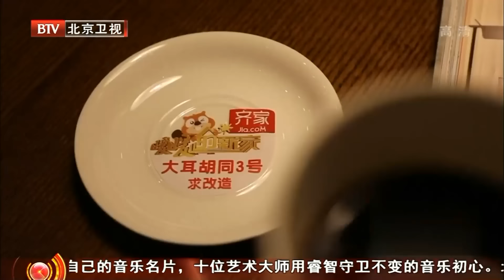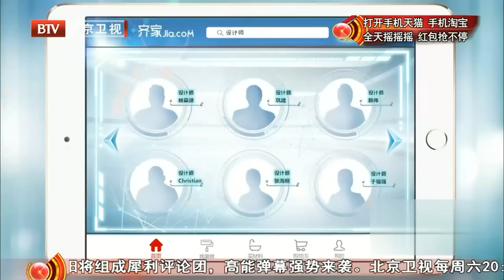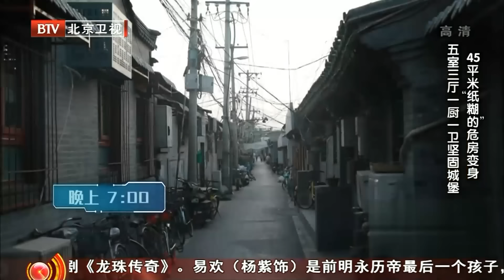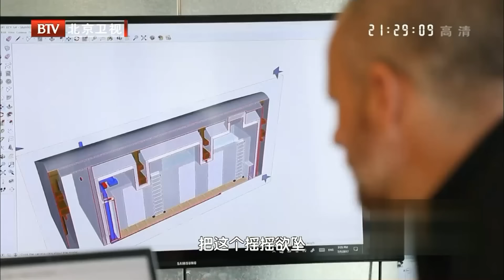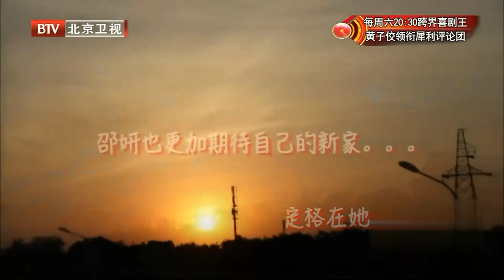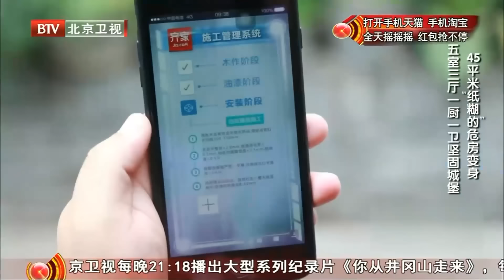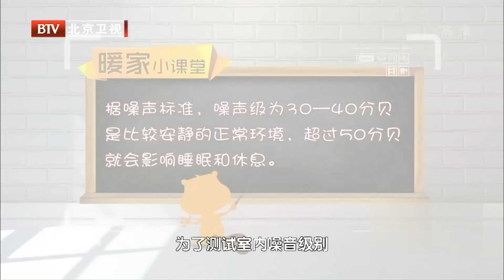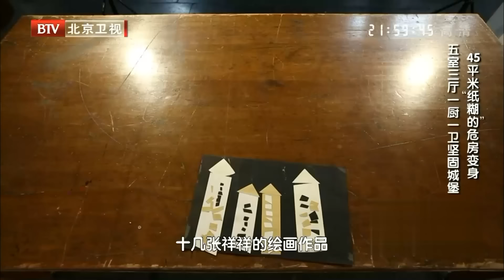45㎡蜗居六口人，“纸糊的家”摇摇欲坠，老外设计师入户体验尴尬连连，亲力亲为变身五室三厅坚固城堡……【暖暖的新家第5季】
北京卫视 暖暖的新家 一档聚焦普通人的家装改造真人秀节目，从全国招募12户具有代表性的家庭，邀请多位知名设计师为其量身打造温暖的家。